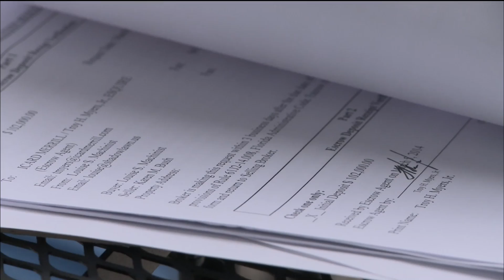Baby boomers take cues from 'Golden Girls'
The '80s sitcom 'The Golden Girls' popularized the idea that four older women could get along well as housemates. Now, with one in every three baby boomers single and approaching retirement, many women are turning to communal living to ease the burdens of aging. Special correspondent Spencer Michels reports for our Taking Care series.